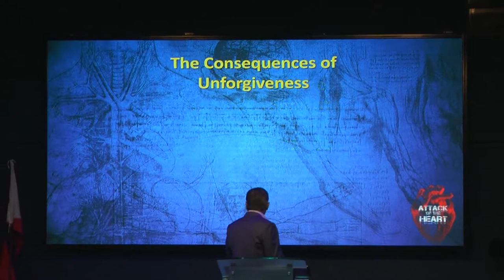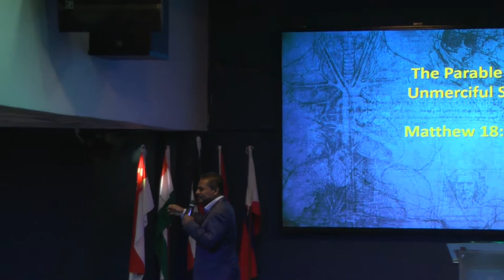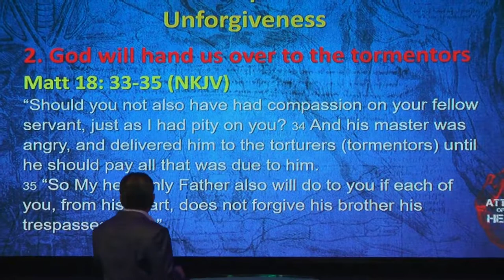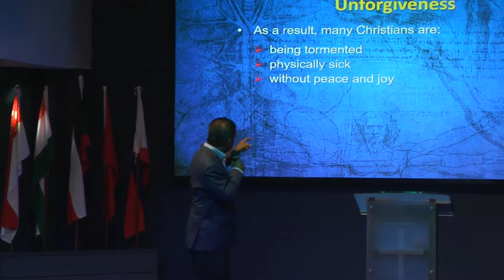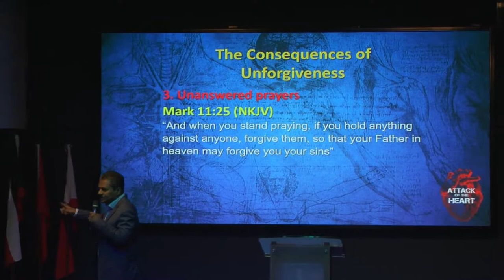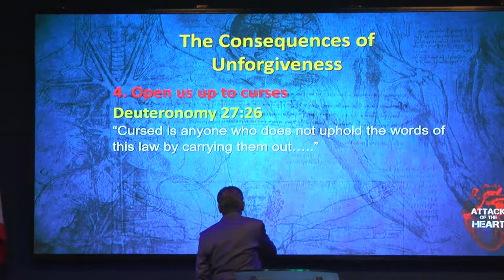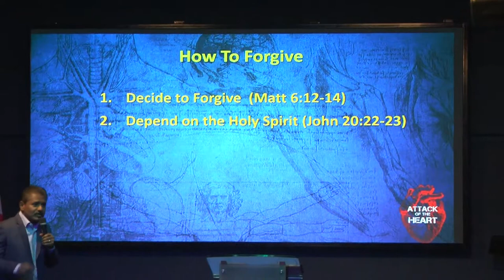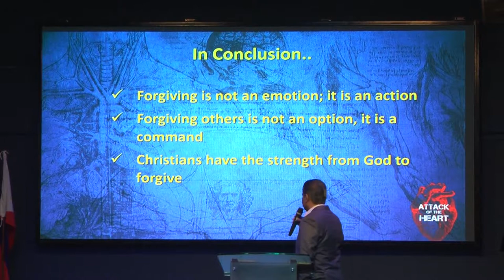18 August 2019 Attack of the Heart (Unforgiveness) // Bro Robert Chelliah